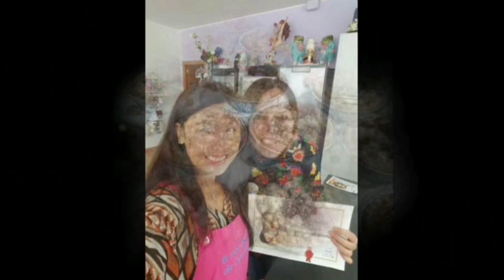Easy and Delicous CHOCOLATE SHORTBREAD COOKIES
Sharing with you this very easy and Delicious Chocolate Shortbread Cookies, perfect for your kids snacks

I really hope you have enjoyed this video and can try the recipe.

FACEBOOK PAGE: My Sucre Coeur
INSTAGRAM My Sucre Coeur

THANK YOU SWEETHEART! & SEE YOU ON MY NEXT SWEET ADVENTURE